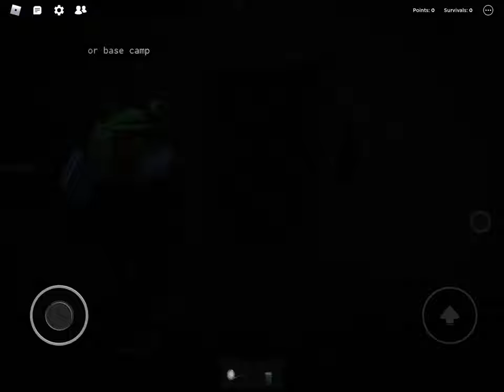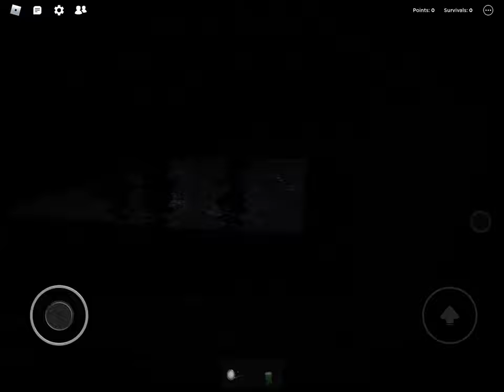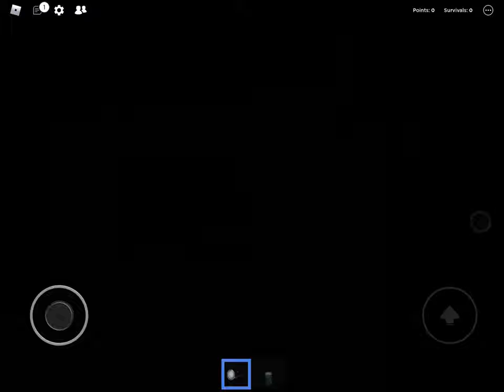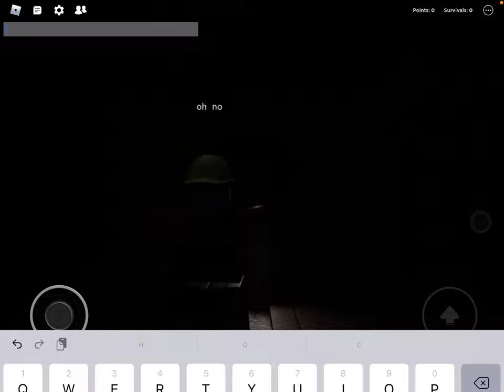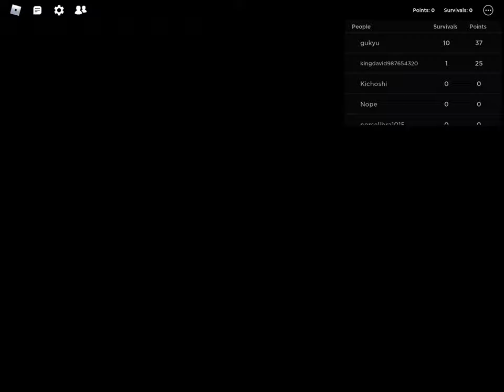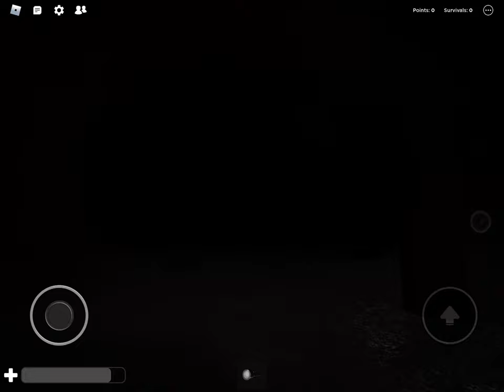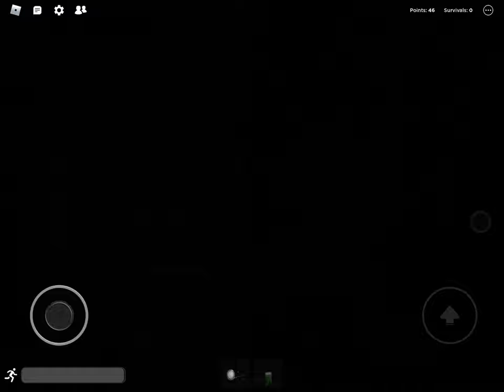Scary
The Rake￼￼